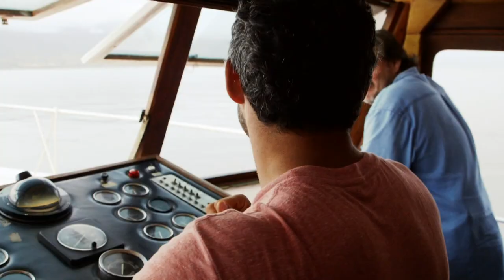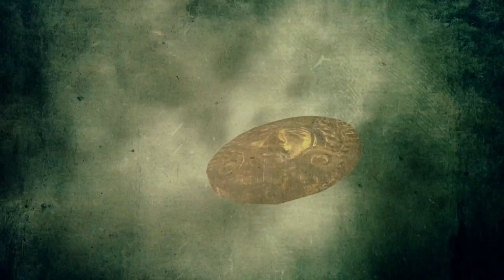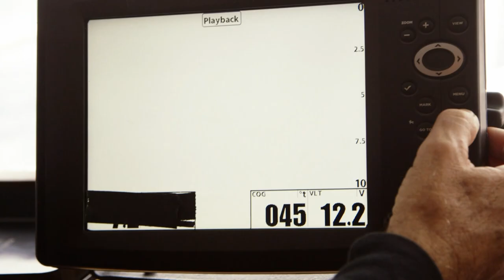Deadly Snake-Infested Islands Hides Untold Riches! | Treasure Quest: Snake Island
Searching for an ancient treasure of massive proportions, a group of treasure hunters are directed towards Snake Island. If they can overcome the dangers and find the treasure, they are sure to be set for life.